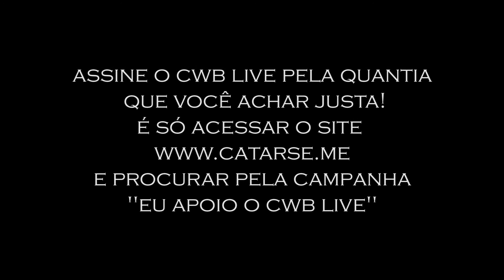Terremotor - I’m A Junkie From Night Till Mornin’ - Psycho Carnival - Jokers - Curitiba - 20/2/2020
🥰 Se você gosta do nosso trabalho, entre no site Catarse e assine o Cwb Live pela quantia que você achar justa. O seu apoio faz com que possamos continuar na ativa, produzindo conteúdo e mantendo o nosso jornalismo musical de maneira independente.